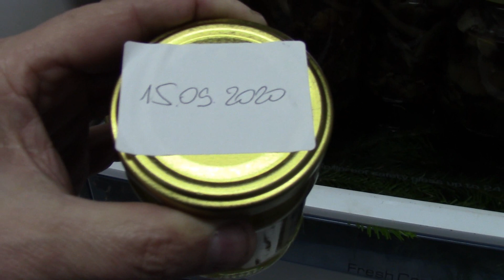УРОЖАЙ ГРИБОВ 2020. Маринованные и замороженные грибы. Обзор моего погреба. Запасы грибов на зиму.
Грибы 2020. Запасы грибов 2020. Белые грибы. Это и маринованные грибы и замороженные и перекрученные на грибную икру. На самом деле получилось очень много, но зима ещё не началась, поэтому должно хватить!

Grzyby 2020. Zapasy grzybów 2020. Prawdziwek. Są to marynowane grzyby i mrożone i skręcone na kawior grzybowy. W rzeczywistości wyszło bardzo dużo, ale zima jeszcze się nie rozpoczęła, więc powinno wystarczyć!

Mushrooms 2020. Mushroom stocks 2020. White mushroom. At the request of subscribers, I show how many mushrooms are prepared for the winter. This is pickled mushrooms and frozen and twisted on mushroom caviar. In fact, it turned out a lot, but winter has not yet begun, so it should be enough!

Champignons 2020. Stocks de champignons 2020. Cèpe. À la demande des abonnés, je montre combien de champignons sont récoltés pour l'hiver. Ce sont des champignons marinés et congelés et tordus sur du caviar aux champignons. En fait, il s'est avéré beaucoup, mais l'hiver n'a pas encore commencé, donc ça devrait suffire!

Pilze 2020. Reserven von Pilzen 2020. Steinpilz. Dies sind marinierte Pilze und gefroren und zu pilzkaviar verdreht. In der Tat hat es sehr viel geklappt, aber der Winter hat noch nicht begonnen, also sollte es genug sein!

Funghi 2020. Scorte di funghi 2020. Porcino. Su richiesta degli abbonati, Mostro quanti funghi raccolti per l'inverno. Questi sono sia funghi marinati che congelati e attorcigliati su caviale di funghi. In realtà si è rivelato molto, ma l'inverno non è ancora iniziato, quindi dovrebbe essere sufficiente!

Гриби 2020. Запаси грибів 2020. Білі гриби. На прохання передплатників показую скільки заготовлено грибів на зиму. Це і мариновані гриби і заморожені і перекручені на грибну ікру. Насправді вийшло дуже багато, але зима ще не почалася, тому повинно вистачити!

きのこ2020. キノコの在庫2020. 白いキノコ。 加入者の要求に応じて、私は冬のために準備されているキノコの数を示しています。 この漬けることができ、冷凍、ねじれるきのこのキャビア. 実際、それは多くのことが判明しましたが、冬はまだ始まっていないので、十分でなければなりません！
ばんこの映像を、好きにチャンネル@yurganofflife ております。あなたの友人とこのビデオを共有する

Nấm năm 2020. Nấm cổ phiếu năm 2020. Nấm trắng. Theo yêu cầu của người đăng kí, tôi thấy có bao nhiêu nấm đang chuẩn bị cho mùa đông. Đây là nấm ngâm và đông lạnh và xoắn trên nấm trứng cá muối. Trong thực tế, nó bật ra rất nhiều, nhưng mùa đông chưa bắt đầu, vì vậy nó phải đủ!
Nếu Bạn thích video này, sau đó đưa thích đăng ký vào các kênh @yurganofflife , để ý kiến của bạn. Chia sẻ video này với bạn bè của bạn

Svamp 2020. Svamp lager 2020. Vit svamp. Detta är syltad svamp och fryst och vridet på svampkaviar. Faktum är att det visade sig mycket, men vintern har ännu inte börjat, så det borde räcka!

蘑菇2020。 蘑菇股票2020. 白蘑菇。 在用户的要求下，我展示了冬天准备了多少蘑菇。 这是腌制蘑菇和冷冻和扭曲的蘑菇鱼子酱。 事实上，它变成了很多，但冬天还没有开始，所以它应该是足够的！

เห็ดเหรอ 2020. หน้าเห็ดหุ้ 2020. สีขาวเห็ด ตอสิ่งที่ร้องขอมาต้องการของ subscribers ฉันแสดงว่ามีเห็ดเหรอได้เตรียมตัวสำหรับที่ผ่านฤดูหนาวได้หรอก นี่คือ pickled เห็ดเหรอแล้วแช่แข็งและบิดเบือนบนหน้าเห็ดคาเวียร์.